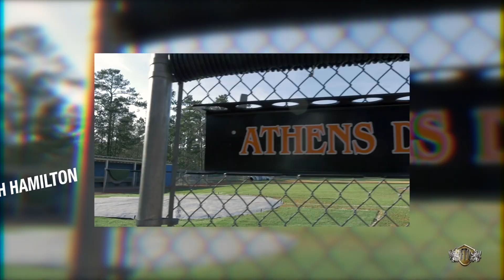FFTV Top 10 Music Videos Spotlight Episode 4: Interview w/ Big Papito on FFTV (HD)